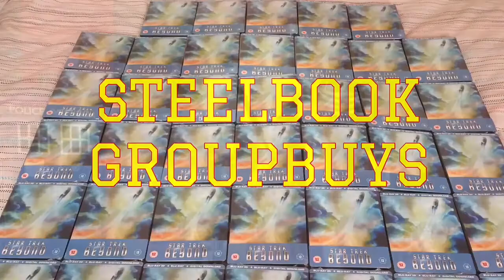UV Code Contest DRAW - Kong: Skull Island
Hey folks, it's time to draw the winner of the Kong: Skull Island uv code. Good luck everyone!

Contest entrees:
1. Clinton Brunskine
2. Ethan Hughes
3. Louis Williams
4. Hayleigh xo
5. Mike Lelande
6. tom the movie guy collecting
7. Zak Adams
8. tedwatts821
9. Author the World
10. Miklo247
11. Derek Johns
12. Skyler Olson
13. EVO xwarriorz
14. DynamicDan03
15. AR HAVOC
16. David Tapia
17. Miguel Diaz